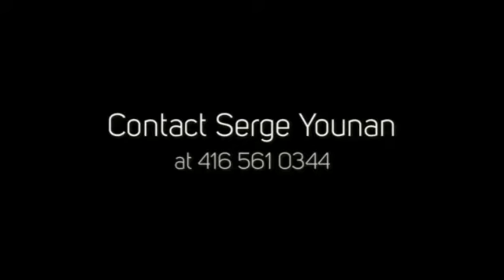117 Broadway Condos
117 Broadway Condos is a new preconstruction condo development located at 117 Broadway Ave in (Mt Pleasant/Broadway).